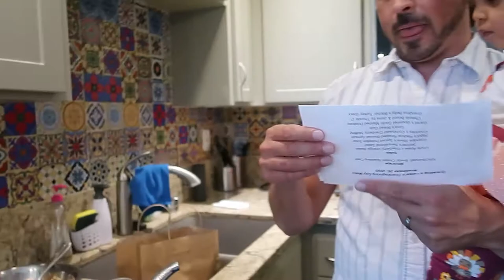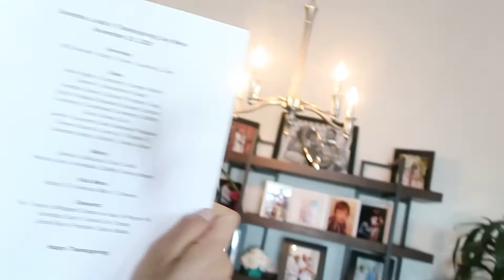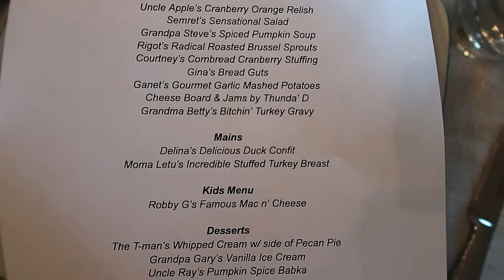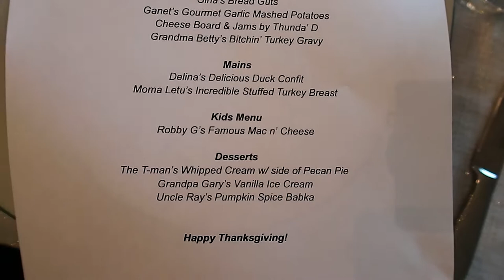Semret Russom - Tigrinya Tuesday Eps.18 - Thanksgiving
Today we learn some words for Thanksgiving. It is an American holiday and we want to share our Thanksgiving day with you as well.
My fitness journey began when I was a young adult & new to the United States.  I came from a small country in East Africa called Eritrea where women aren't usually seen outside of their traditional gender role.  I never wanted to fit the traditional role.  I believe that taking care of my physical health positively affects my mental & spiritual well being.  And vice versa.  I believe that strong girls are beautiful.   What started as a hobby, grew into a passion, now is my way of life.  My goal is to empower & inspire women through self-care & fitness - starting with myself.